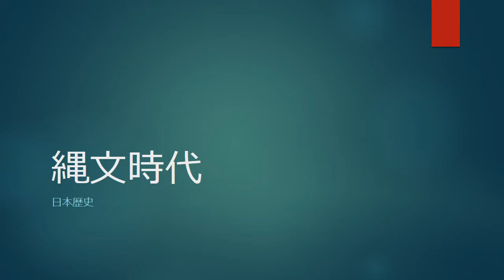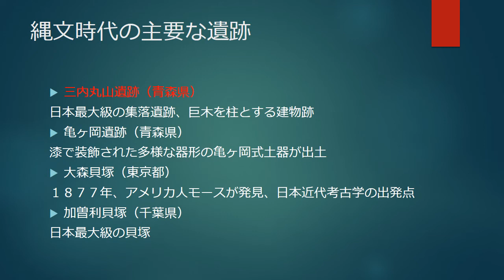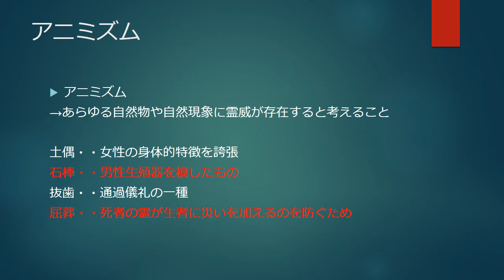日本歴史 縄文時代